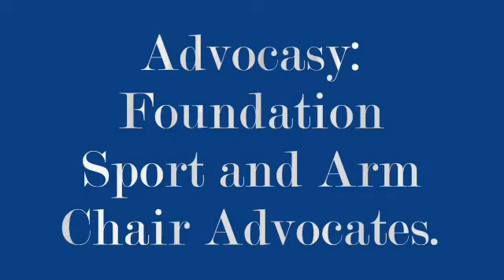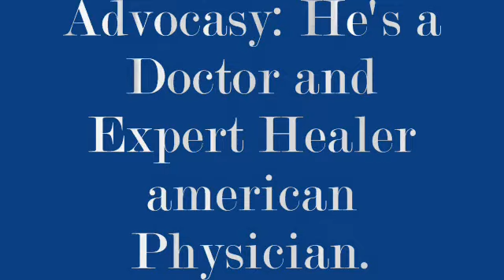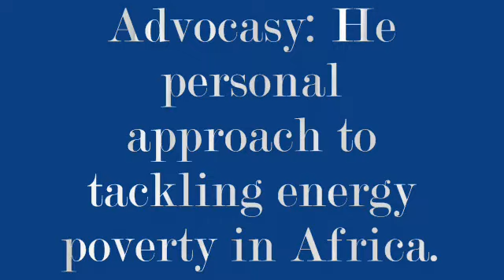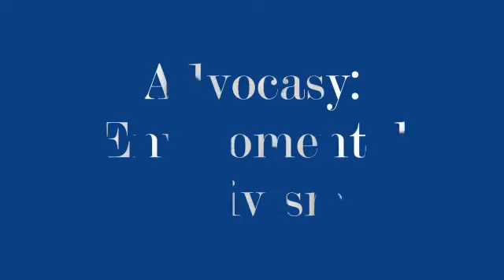Heal The World(Emulating Accomplished People)